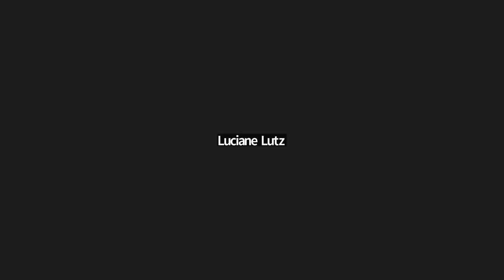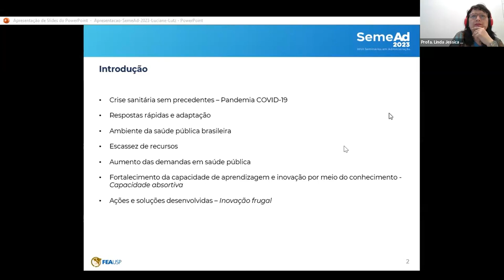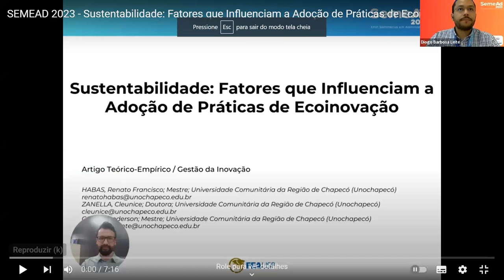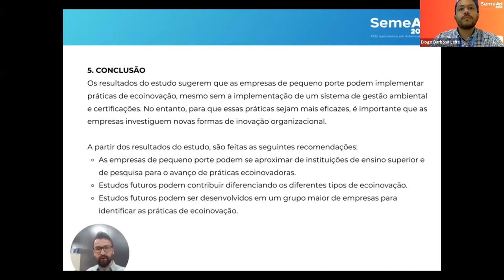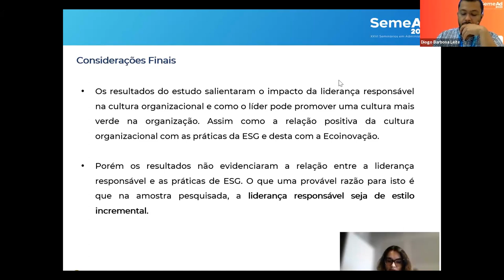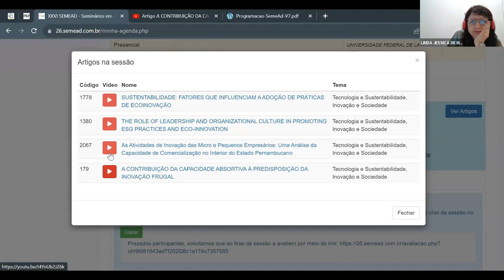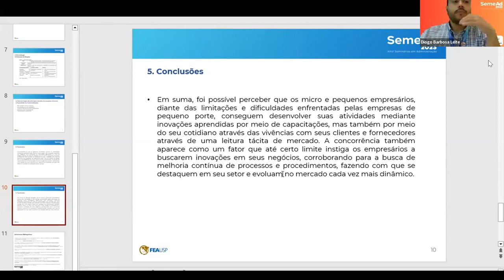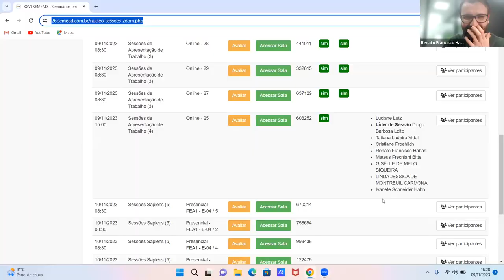XXVI SemeAd - SA (4) - Sala Online - 25 - Gestão da Inovação (297)